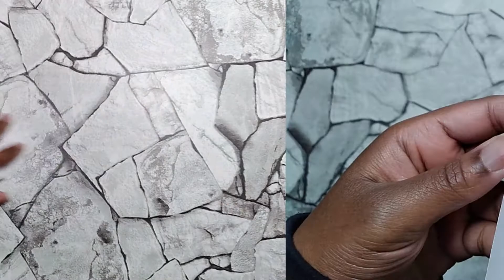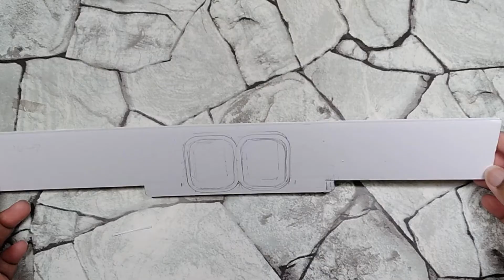DIY Barbie Kitchen | Handmade Dollhouse Kitchenette Craft | How to make doll kitchen | 1:6 scale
I thought it was time for another Barbie craft, so here's a DIY dollhouse kitchen diorama. The foam board base is 15" tall by 16"wide. I think this is a great way to make a kitchen because it's all in one contained unit you can place on shelf, in a dollhouse, or diorama. Accessories in the kitchen are Re-ment, Shopkins Real Littles, Zuru Minibrands, and T-fal miniatures by Kenelephant. Using a treat stick as the main faucet shape and using metal pins for hinges are techniques I've learned from Fun_And_Craft's youtube channel over the years.